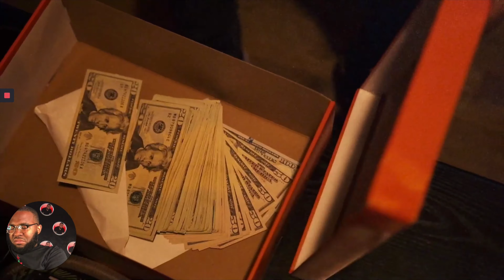Mark Ant - Tony (Reaction) l BHPReviews